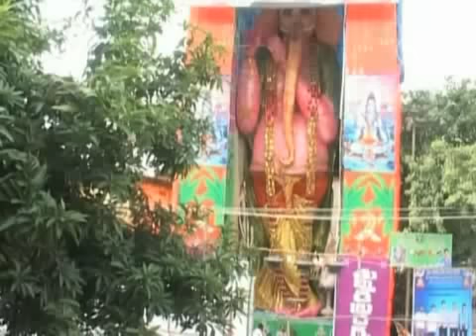Индусы молятся перед статуями с слоновьей головой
) В Индии продолжается один из самых ярких и красочных фестивалей. Посвящен он богу мудрости, которого изображают с головой слона. Давайте посмотрим.